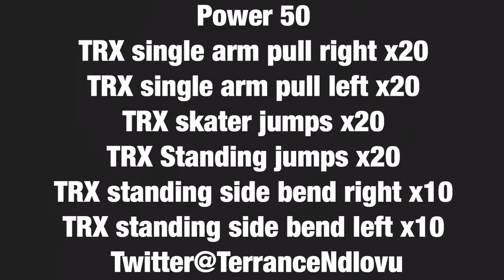TRX 100 rep circuit/workout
100 rep TRX workout,6 moves in entire circuit.
100 rep total.
5 times round.